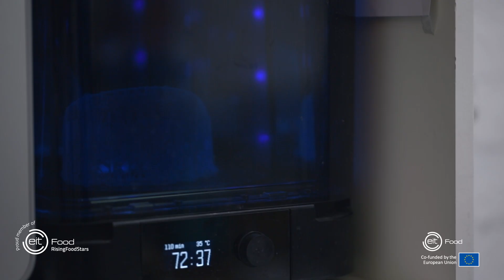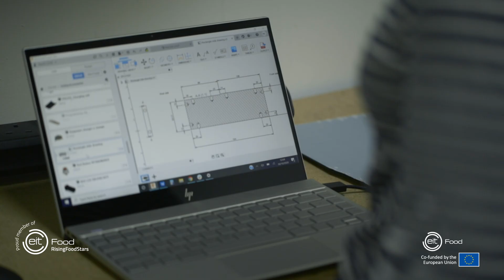A Day in the Life - Mechanical Engineer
Engineers have an important role in creating and optimising food system technologies. Meet Naomi Gold from EIT Food RisingFoodStar SafetyNet Technologies to learn all about a day in the life of a mechanical engineer, as part of the EIT Food ‘Day in the Life’ video series.

The predicted labour shortage in the agri-food industry by 2030 coupled with the lack of careers information young people receive on food and farming roles has driven the development of this series. The agri-food industry has a variety of exciting jobs on offer throughout the food value chain. As such, this video series aims to inspire young audiences to consider a career within the agri-food sector.

We recommend this video for teenagers and young adults to learn more about a career as an engineer in the food system.